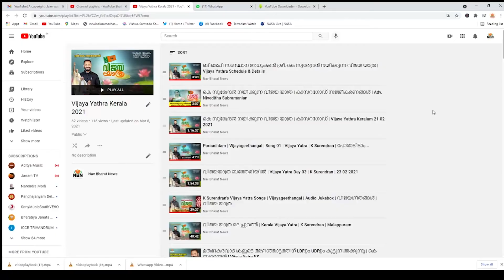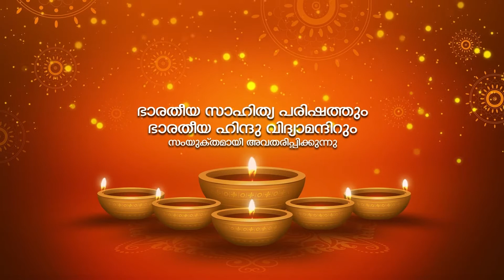One Year of Nav Bharat News | Activity Trailer 2021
Script : Dr. Lekha Pillai
Narration : Midhun Chowannur